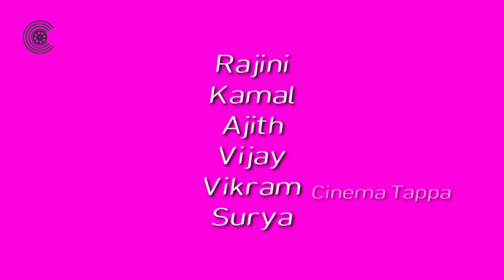Women's in cinema | Women Character analysis | Cinema Tappa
சினிமா என்பது கலையே.
இவ்வாறு
எண்ணுதல் பற்றிய பதிவே இக்காணொளி.
பெண்களும் ஆண்களுக்கு நிகரே.

இவ்வாறு
மறைக்கப்பட்ட பல நுணுக்கங்களை வெளிகொணறவும் .
நல்ல படைப்புகளையும் மற்றும் படைப்பாளிகளையும் கௌரவபடுத்தும் நோக்கத்தில் அமைந்துள்ளது இக்காணொளி.

இவையனைத்தும் ,எனது கண்களில் சினிமா.